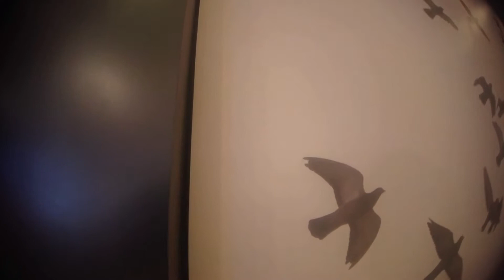엠포리움 백화점 Emporium Department Store 수쿰빗지역 대표 백화점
엠포리움 백화점은 수쿰빗소이 24에 위치한 고급백화점으로 수쿰빗 대표 백화점입니다. 길건너 맞은 편 엠쿼티어 백화점도 엠포리움과 마찬가지로 더몰(The Mall) 그룹 소유입니다.

엠포리움 백화점은 다른 백화점과 달리 한국인들 취향에 맞는 의류가 많은데 이유는 주변 지역이 일본인 집단거주지이기 때문입니다. 일본인 취향의 의류가 많은 편입니다.